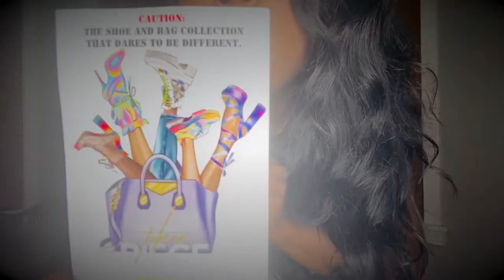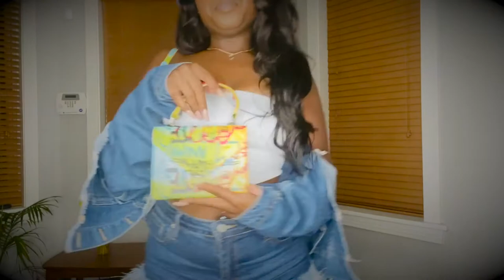TOKEN PIECE HAUL 2020 | BOMB LOOKS | PURSES, GLASSES, SHOES | FAB&FLYYY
LUHHH YOU ❤️